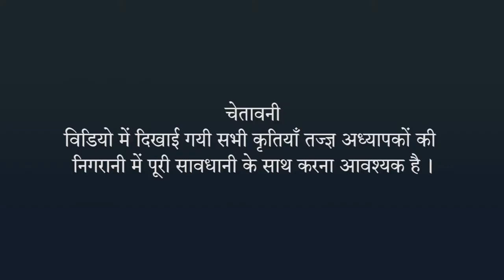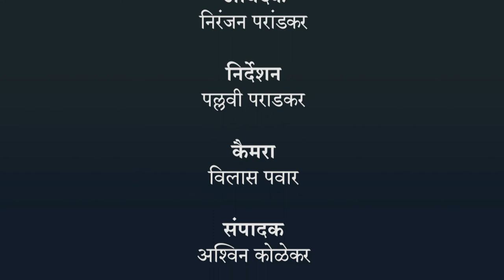Making the yoghurt from milk in laboratory - हिंदी